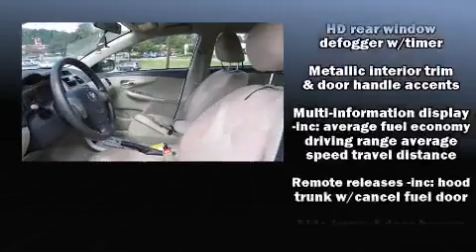2012 Toyota Corolla 4dr Sdn Auto LE in Chamblee, GA 30341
Step into the 2012 Toyota Corolla. With fewer than 45,000 miles on the odometer, this 4 door sedan prioritizes comfort, safety and convenience. It features a front-wheel-drive platform, an automatic transmission, and a 1.8 liter 4 cylinder engine. Toyota prioritized fit and finish as evidenced by: 1-touch window functionality, a trip computer, front bucket seats, power door mirrors and heated door mirrors, power windows, remote keyless entry, and cruise control. Audio features include a CD player with MP3 capability, steering wheel mounted audio controls, and 6 speakers, enhancing the audio experience throughout the interior. Toyota ensures the safety and security of its passengers with equipment such as: dual front impact airbags with occupant sensing airbag, head curtain airbags, traction control, brake assist, anti-whiplash front head restraints, ignition disabling, and ABS brakes. Electronic stability control stands out as a technologically savvy innovation, keeping you better connected to the road. A Carfax history report indicates just one previous owner. You will have a pleasant shopping experience that is fun, informative, and never high pressured. Please don't hesitate to give us a call.